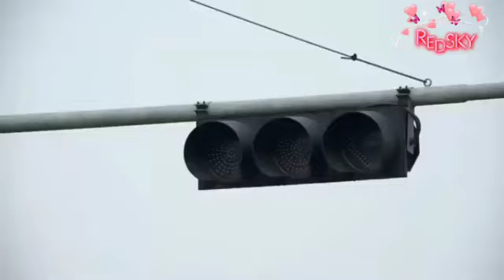falokat 1-qism kores seriali uzbek tilida